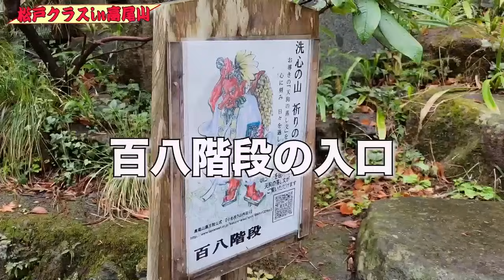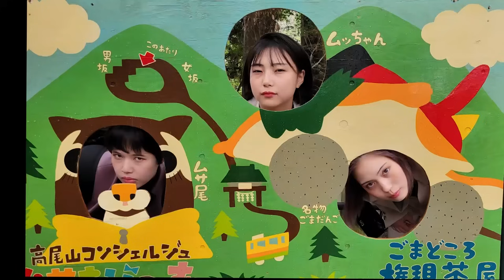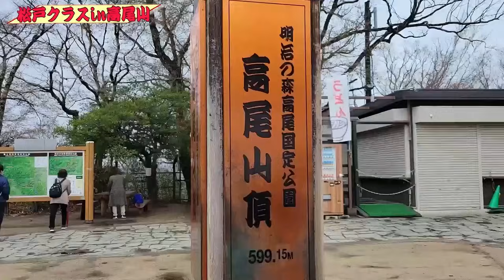【ガチギレ】なんで高尾山なんだよ！またやられたよ…まうが痛くて、Dが興奮して、月がガチギレな回！松戸クラス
再投稿な動画だぜ！
とくとご覧あれだZE！

【松戸クラス】
根性月・全国まう・垣内D納言
横山ミル
【企画・構成・撮影・編集・声】
てんぐ　横山ミル

松戸クラスの【X】
URLはこちら→

【告知】
〈松戸クラス２周年記念公演〉「松戸クラス 鬼の夏祭り卍２０２４」
　　　開場：１９時　開演：１９時３０分〜　終演後チェキ会、物販あり
チケット：前売３５００円　当日：４０００円

場所：本所地域プラザBIGSHIP　多目的ホール
アクセス：東京都墨田区本所１丁目１３ー４
　　　　　都営大江戸線「蔵前（A７出口）」駅より徒歩８分
購入先→TIGET　　　（発売日→4月２１日１２時から）